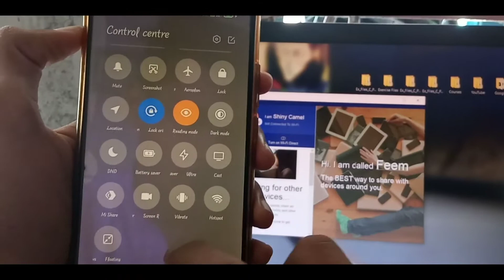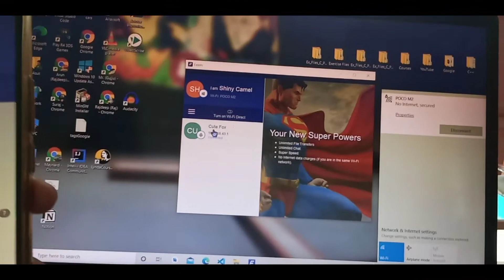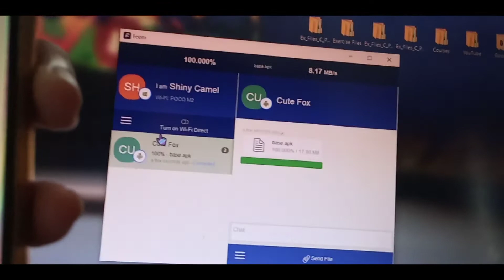Android to PC Wireless file transfer || Without internet Latest 2021 Method !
Aaj ke is video me mai aapko batane vala hu ki aap kaise apne android me se Laptop ya PC me file transfer kar sakte hai. vo bhi without any USB Cable or Internet ke.

Video pura jarur dekhe.

Topics Cleared :

👉 transfer files from android to pc wireless reddit,
👉 how to transfer files from android to pc wireless without internet,
👉 how to transfer files from android to pc wireless,
👉 transfer files from android to pc wireless,
👉 best file transfer app for android to pc,
👉 how to transfer files from android to pc wireless online,
👉 wifi file transfer,